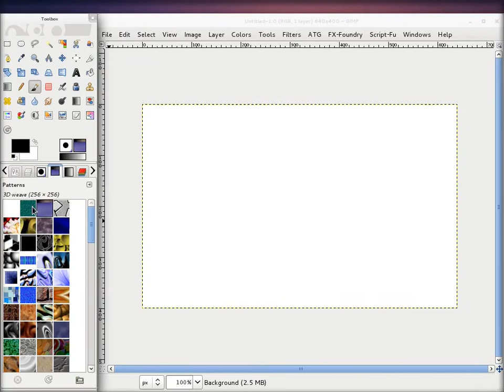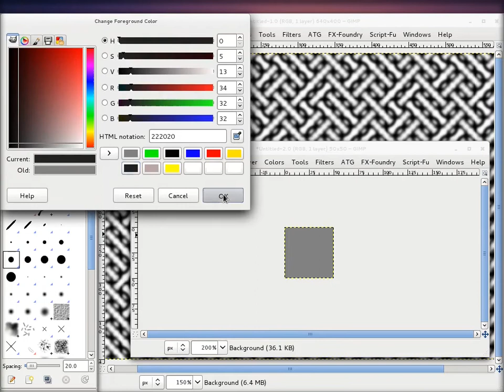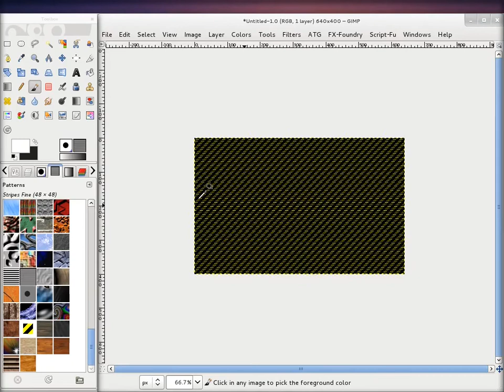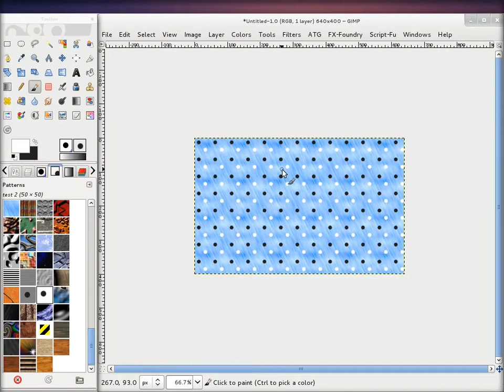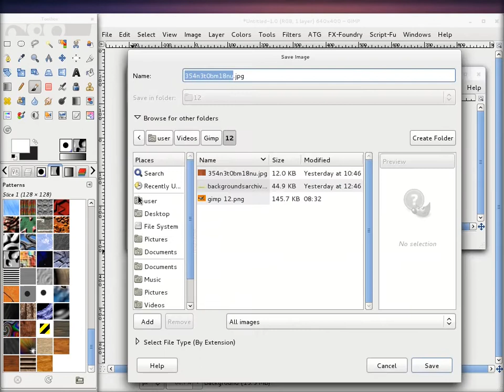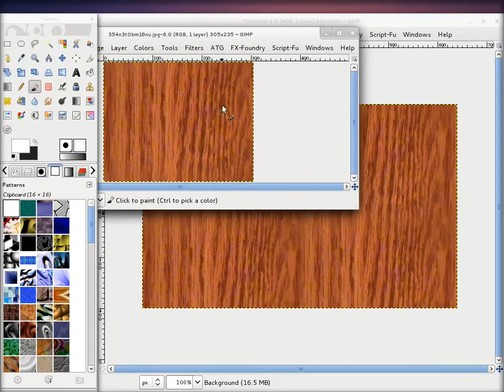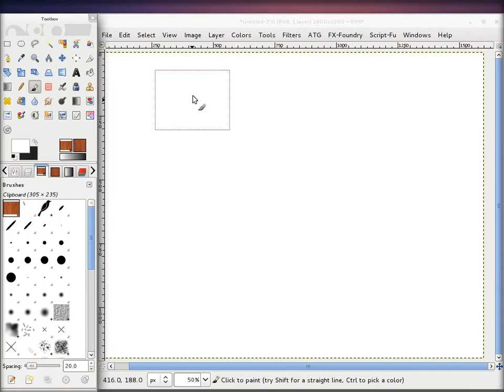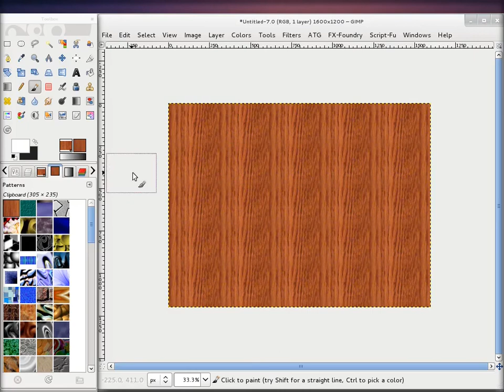Gimp tutorial 12 - Pravljenje patterna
Pravljenje patterna.